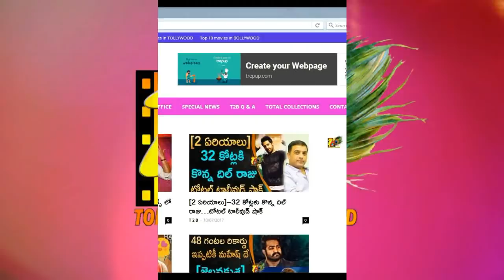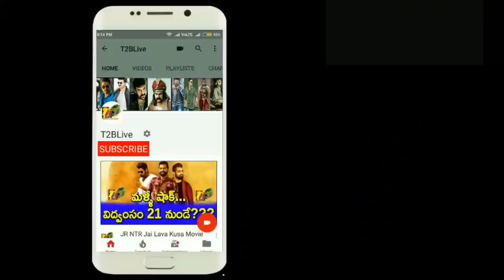జస్ట్...5.5 కొడితే భీభత్సమే ఇక!! || Tholiprema Need 5.5cr From In 2nd Week || Tholiprema Review